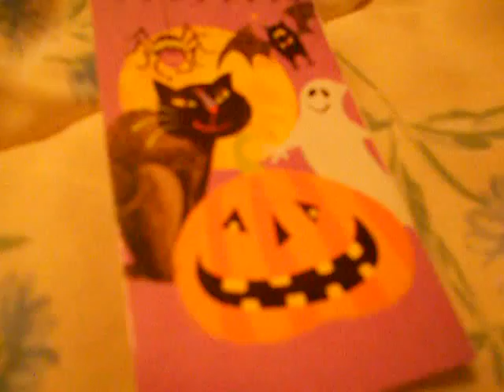my halloween notebook